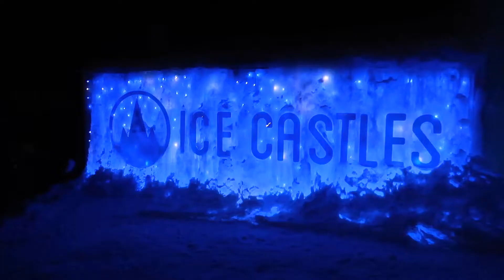ICE CASTLE 2019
While I'm still working in editing my recent videos  from Maine . I decided upload this Ice Castle Video  that I took last February 2019  for you guys to watch. I hope guys you will like it even though it's not winter anymore :)